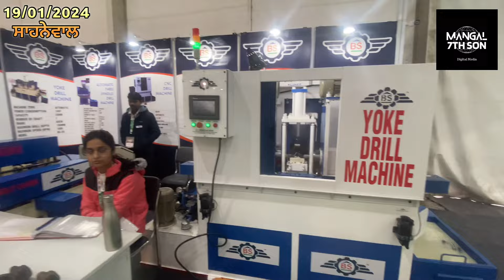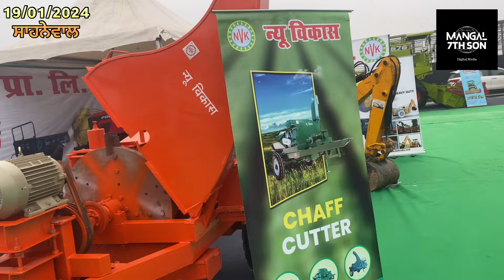ਅੰਤਰਰਾਸ਼ਟਰੀ ਖੇਤੀਬਾੜੀ ਮਸ਼ੀਨਰੀ ਅਤੇ ਡੇਅਰੀ ਤਕਨਾਲੋਜੀ ਪ੍ਰਦਰਸ਼ਨੀ!ਦੁਨੀਆਂਭਰ ਦੀਆਂ ਮਸ਼ੀਨਾਂ!ਬੁਕਿੰਗ ਤੇ ਡਿਸਕਾਂਉਟ!